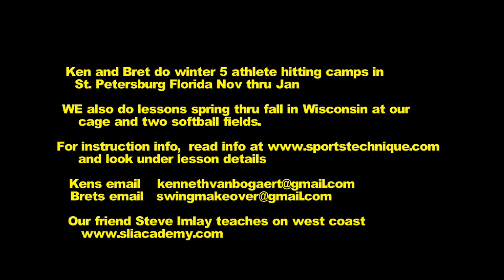Jason Magnum: DeMarini Conference Pro shares his POWER SECRETS sm177